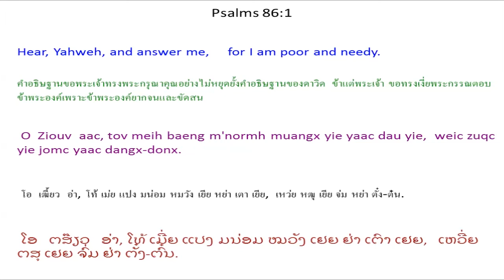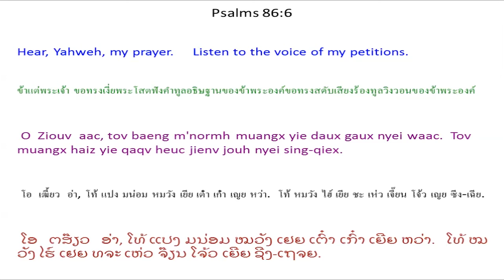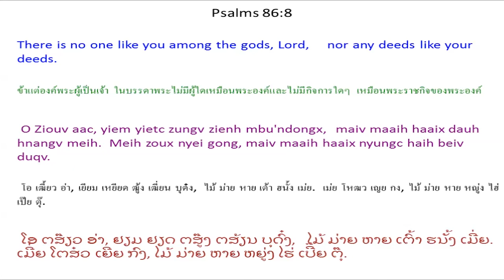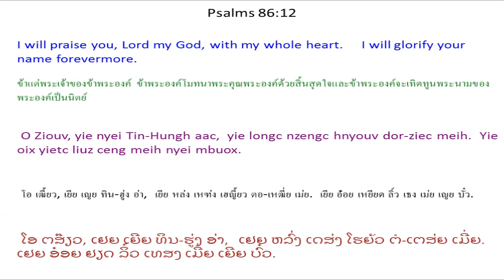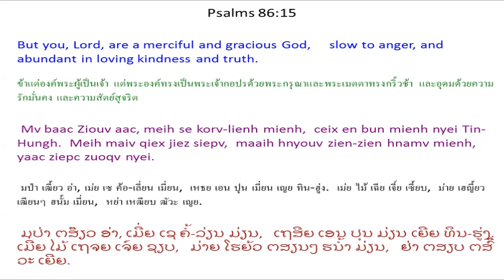Singx Nzung 86 Psalm 86 Mien Bible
Mien Language Bible: Psalm 86
Mienh nyei Ging-Sou: Singx Nzung 86
เมี่ยน เญย กีง-โซว: สีง ฑูง 86
ມ່ຽນ ເຍີຍ ກີງ-ໂຊວ: ສີງ ດສູງ 86

Buangh Zuqc Sic Daux Gaux
Tov Tin-Hungh Tengx
Ndaawitv daux gaux nyei waac.
1 O Ziouv aac, tov meih baeng m'normh muangx yie yaac dau yie,
weic zuqc yie jomc yaac dangx-donx.
2 Tov beu yie nyei maengc weic zuqc yie gan longx meih.
Tov njoux yie, meih nyei bou.
Yie sienx kaux meih.
Meih zoux yie nyei Tin-Hungh.
3 O Ziouv aac, tov korv-lienh yie,
weic zuqc yie ziangh hnoi
heuc jienv tov meih.
4 O Ziouv aac, tov bun yie, meih nyei bou, nyei hnyouv maaih njien-youh,
weic zuqc yie nyei hnyouv kaux meih maaih lamh hnamv dorngx.
5 O Ziouv aac, meih se longx haic yaac maaih hnyouv guangc mienh nyei zuiz.
Meih ziepc zuoqv nyei zien-zien hnamv yietc zungv heuc jienv jouh meih nyei mienh.
6 O Ziouv aac, tov baeng m'normh muangx yie daux gaux nyei waac.
Tov muangx haiz yie qaqv heuc jienv jouh nyei sing-qiex.
7 Buangh zuqc kouv naanc nyei hnoi-nyieqc yie heuc meih,
weic zuqc meih dau yie.
8 O Ziouv aac, yiem yietc zungv zienh mbu'ndongx,
maiv maaih haaix dauh hnangv meih.
Meih zoux nyei gong, maiv maaih haaix nyungc haih beiv duqv.
9 O Ziouv aac, meih zeix daaih nyei maanc guoqv maanc fingx
oix daaih yiem meih nyei nza'hmien gueic njiec baaix,
yaac oix ceng meih nyei mengh. *
10 Weic zuqc meih za'gengh hlo haic yaac zoux mbuoqc horngh nyei sic.
Kungx meih ganh se Tin-Hungh.
11 O Ziouv aac, tov meih njaaux yie hiuv duqv meih nyei jauv
weic bun yie haih ei meih nyei zien leiz yangh.
Tov bun yie zunv dingc hnyouv,
weic taaih meih nyei mbuox.
12 O Ziouv, yie nyei Tin-Hungh aac,
yie longc nzengc hnyouv dor-ziec meih.
Yie oix yietc liuz ceng meih nyei mbuox.
13 Weic zuqc meih ziepc zuoqv hnamv mienh nyei hnyouv se hlo haic.
Meih yaac njoux yie, bun yie maiv zuqc mingh yiemh gen, ndo haic nyei dorngx.
14 Tin-Hungh aac, zoux maux nyei mienh cuotv daaih oix hoic yie.
Maaih guanh mienh doqc mienh oix zorqv yie nyei maengc.
Ninh mbuo yaac maiv zorqv meih an jienv ninh mbuo nyei nza'hmien.
15 Mv baac Ziouv aac, meih se korv-lienh mienh,
ceix en bun mienh nyei Tin-Hungh.
Meih maiv qiex jiez siepv,
maaih hnyouv zien-zien hnamv mienh,
yaac ziepc zuoqv nyei.
16 Tov huin nzuonx korv-lienh yie,
tov ceix meih nyei qaqv bun yie, meih nyei bou,
yaac njoux meih nyei m'sieqv bou nyei dorn. *
17 Tov biux mengh meih zoux longx
weic bun nzorng yie wuov deix mienh buatc ziouc nyaiv.
Weic zuqc Ziouv aac, meih tengx yie yaac orn yie nyei hnyouv.

1 โอ เฒี้ยว อ่า, โท้ เม่ย แปง มน่อม หมวัง เยีย หย่า เตา เยีย,
เหว่ย หฒุ เยีย จ่ม หย่า ตั๋ง-ต๋น.
2 โท้ เปว เยีย เญย แหม่ง เหว่ย หฒุ เยีย กัน หลง เม่ย.
โท้ เหฌียว เยีย, เม่ย เญย โปว.
เยีย เสียน เขา เม่ย.
เม่ย โหฒว เยีย เญย ทิน-ฮู่ง.
3 โอ เฒี้ยว อ่า, โท้ ค้อ-เลี่ยน เยีย,
เหว่ย หฒุ เยีย เฒี่ยง ฮนอย
เห่ว เจี๊ยน โท้ เม่ย.
4 โอ เฒี้ยว อ่า, โท้ ปุน เยีย, เม่ย เญย โปว, เญย เฮญี้ยว ม่าย เฌียน-โย่ว,
เหว่ย หฒุ เยีย เญย เฮญี้ยว เขา เม่ย ม่าย ลั่ม ฮนั้ม ต๋อง.
5 โอ เฒี้ยว อ่า, เม่ย เซ หลง ไห่ หย่า ม่าย เฮญี้ยว กวั่ง เมี่ยน เญย ฒุ์ย.
เม่ย เหฒียบ ฒัวะ เญย เฒียนๆ ฮนั้ม เหยียด ฒู้ง เห่ว เจี๊ยน โจ้ว เม่ย เญย เมี่ยน.
6 โอ เฒี้ยว อ่า, โท้ แปง มน่อม หมวัง เยีย เต๋า เก๋า เญย หว่า.
โท้ หมวัง ไฮ์ เยีย ชะ เห่ว เจี๊ยน โจ้ว เญย ซีง-เฉีย.
7 ปวั้ง หฒุ โค้ว หน่าน เญย ฮนอย-เหญียะ เยีย เห่ว เม่ย,
เหว่ย หฒุ เม่ย เตา เยีย.
8 โอ เฒี้ยว อ่า, เยียม เหยียด ฒู้ง เฒี่ยน บุด๋ง,
ไม้ ม่าย หาย เต้า ฮนั้ง เม่ย.
เม่ย โหฒว เญย กง, ไม้ ม่าย หาย หญู่ง ไฮ่ เป๊ย ตุ๊.
9 โอ เฒี้ยว อ่า, เม่ย เหฒย ต้าย เญย หม่าน กั๊วะ หม่าน ฝีง
อ๋อย ต้าย เยียม เม่ย เญย หฑะเฮมียน เกว่ย เหฌี่ย ป๋าย,
หย่า อ๋อย เธง เม่ย เญย เม่ง. *
10 เหว่ย หฒุ เม่ย หฒะเก้ง โฮล ไห่ หย่า โหฒว บัวะ ฮ่อง เญย สี่.
ขูง เม่ย กั้น เซ ทิน-ฮู่ง.
11 โอ เฒี้ยว อ่า, โท้ เม่ย หฌาว เยีย ฮิ้ว ตุ๊ เม่ย เญย เจ๊า
เหว่ย ปุน เยีย ไฮ่ เอย เม่ย เญย เฒียน เล์ย ยั่ง.
โท้ ปุน เยีย ฒุ้น ตี่ง เฮญี้ยว,
เหว่ย ท่าย เม่ย เญย บั๋ว.
12 โอ เฒี้ยว, เยีย เญย ทิน-ฮู่ง อ่า,
เยีย หล่ง เหฑ่ง เฮญี้ยว ตอ-เหฒี่ย เม่ย.
เยีย อ๋อย เหยียด ลิ์ว เธง เม่ย เญย บั๋ว.
13 เหว่ย หฒุ เม่ย เหฒียบ ฒัวะ ฮนั้ม เมี่ยน เญย เฮญี้ยว เซ โฮล ไห่.
เม่ย หย่า เหฌียว เยีย, ปุน เยีย ไม้ หฒุ มี่ง เยี่ยม เกน, โด ไห่ เญย ต๋อง.
14 ทิน-ฮู่ง อ่า, โหฒว เหมา เญย เมี่ยน ธ้วด ต้าย อ๋อย ห่อย เยีย.
ม่าย กวั้น เมี่ยน โตะ เมี่ยน อ๋อย เฒาะ เยีย เญย แหม่ง.
นิ่น บัว หย่า ไม้ เฒาะ เม่ย อัน เจี๊ยน นิ่น บัว เญย หฑะเฮมียน.
15 มป่า เฒี้ยว อ่า, เม่ย เซ ค้อ-เลี่ยน เมี่ยน,
เหธย เอน ปุน เมี่ยน เญย ทิน-ฮู่ง.
เม่ย ไม้ เฉีย เจี์ย เซี้ยบ,
ม่าย เฮญี้ยว เฒียนๆ ฮนั้ม เมี่ยน,
หย่า เหฒียบ ฒัวะ เญย.
16 โท้ ฮวิน หฑวน ค้อ-เลี่ยน เยีย,
โท้ เหธย เม่ย เญย ชะ ปุน เยีย, เม่ย เญย โปว,
หย่า เหฌียว เม่ย เญย มเซียะ โปว เญย ตอน. *
17 โท้ ปิ๋ว เม่ง เม่ย โหฒว หลง
เหว่ย ปุน ฑอง เยีย วั้ว เต๋ย เมี่ยน ปวัด ฯฒฯ ไญ้.
เหว่ย หฒุ เฒี้ยว อ่า, เม่ย เถง เยีย หย่า ออน เยีย เญย เฮญี้ยว.